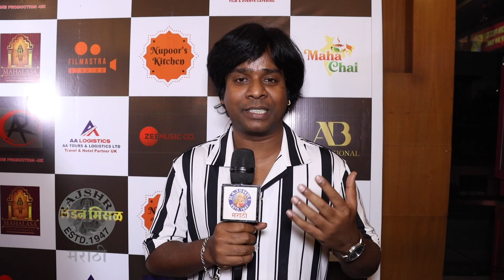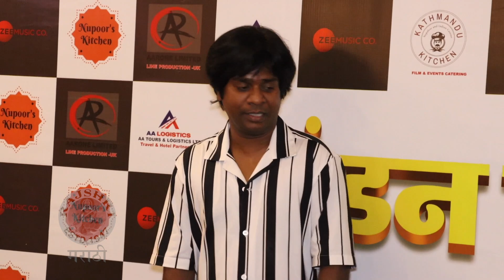लंडनमध्ये शूटिंग आणि मजेशीर किस्से | Interview: Gaurav More | London Misal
लंडन मिसळ या आगामी सिनेमाच्या निमित्ताने अभिनेता गौराबा मोरेने लंडनमधले शूटिंग किस्से सांगितले. पहा ही खास मुलाखत.